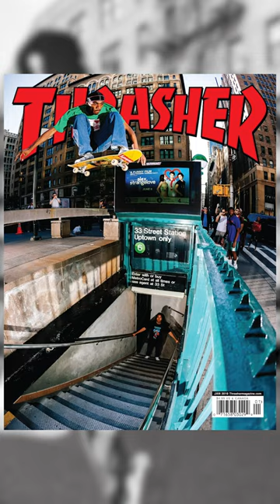Who is Tyshawn Jones ? & how did he change Skateboarding forever?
Tyshawn Jones is a pro skateboarder who is know for crazy jumps over subways lines, trash cans in New York, and he is the first black 2x skater of the year.

You also might know him from the Kendrick lamer song N95.

In addition, Jones is an entrepreneur with hardies hardware, kings skateboards, and a family restaurant in Brooklyn New York called “Taste So Good.”